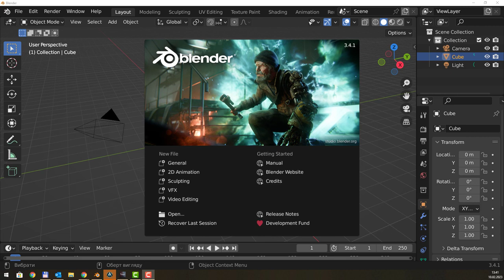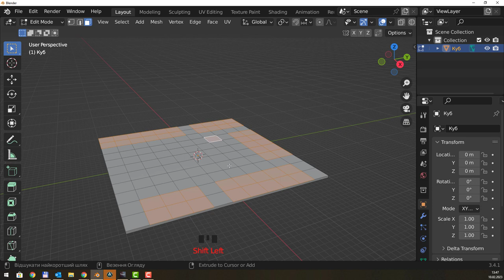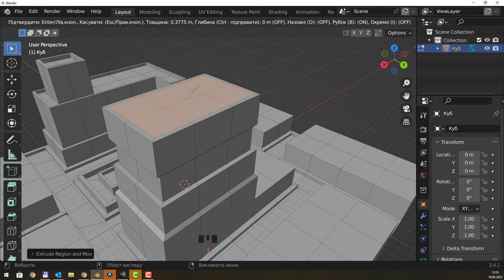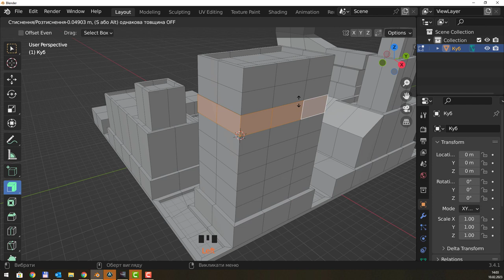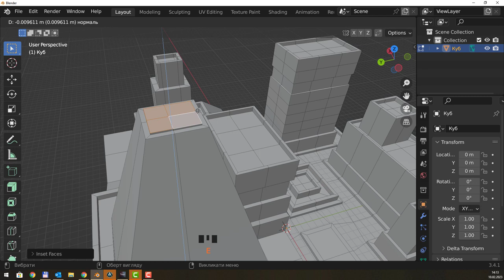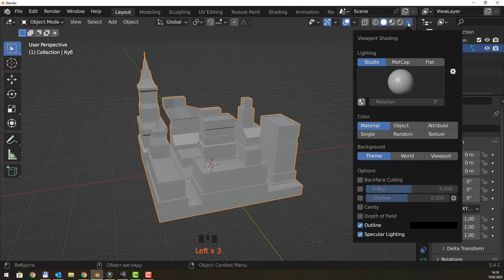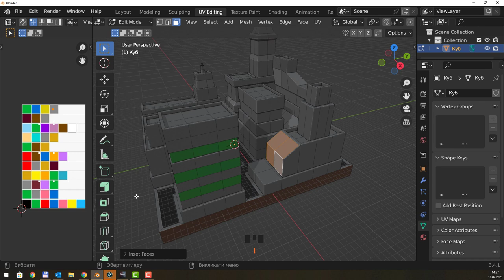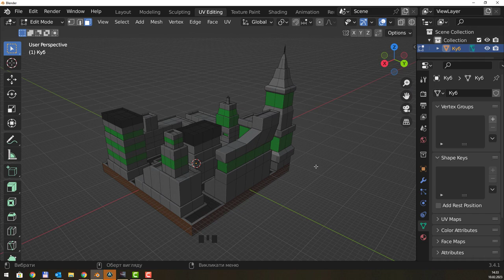Blener. Моделювання міського блоку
Практика полігонального моделювання